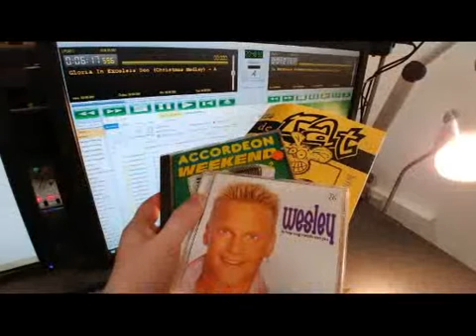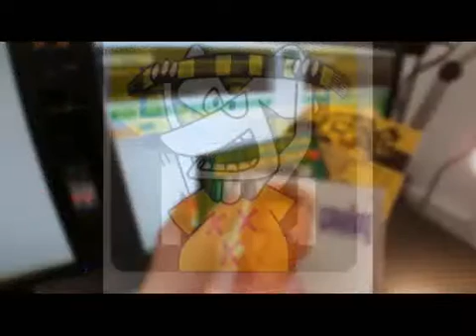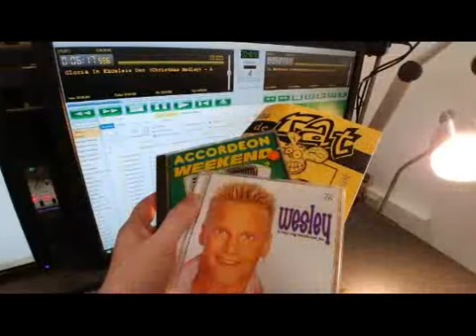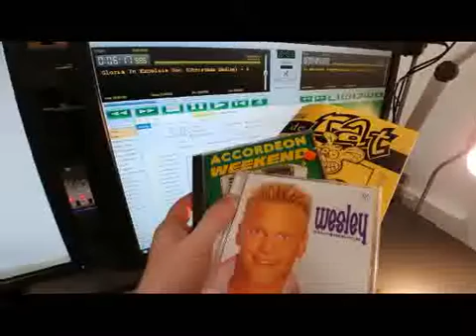NACpraat 21 12 2017 Grabbelton NAC Nieuws - week 51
In de grabbelton, nieuws over de stadion verkoop, de schorsing van Vreven, NAC Jeugd in Oranje, ex-NAC'er Divine Naah, Jelle's Army en de Papieren Rat 124.